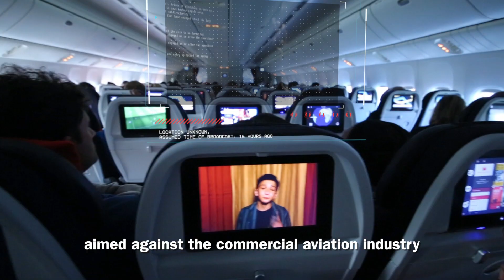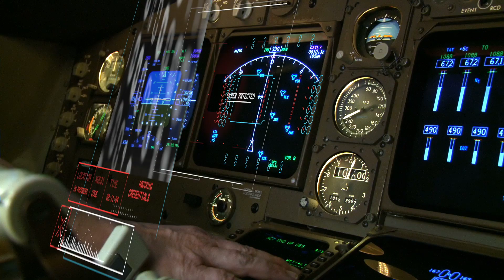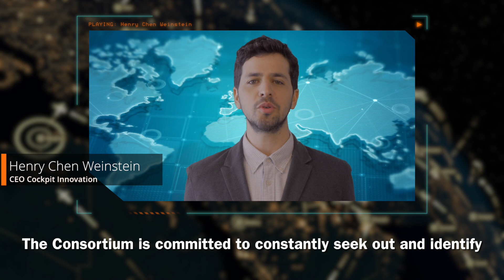IAC3 - Israeli Cyber Companies Consortium for Aviation (IAI ELTA)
Israel’s ministry of economy and industry, Israel Aerospace Industries (IAI), CyberArk, Check Point, Cockpit Innovation, Karamba Security and ClearSky announced today a new cyber consortium for the aviation industry. the announcement was made today as part of the 5th International Conference of Homeland Security and Cyber, which is organized by Israel's Export Institute. The new consortium includes long-standing Israeli companies, which are offering a broad range of aviation, security, intelligence and cyber solutions for the global market, alongside young startups with cutting-edge cyber products and technologies. The consortium was established in order to offer comprehensive, end-to-end, cyber security solutions for the commercial aviation industry: airports, airlines and aircraft. Additional Israeli companies have already expressed their interest in joining the consortium.